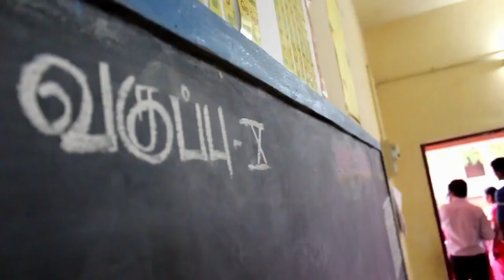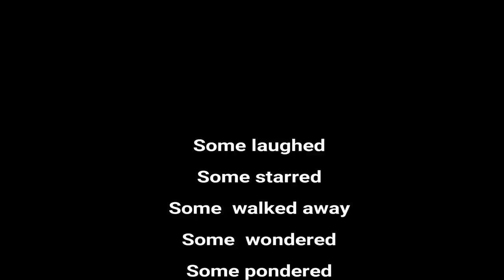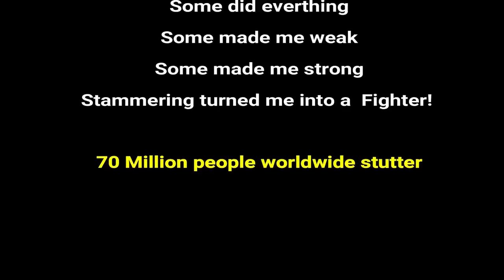Mounathin Satham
Mounathin Satham  (In English Sound of Silence) a Tamil Movie with English subtitles

Story: Swarna, a stammerer often not understood by others and bullied by classmates, neighbours, teachers and inability of family members to comprehend the reasons behind Swarna’s challenges. The story is set in a village of Tamil Nadu. Will someone understand and accept Swarna?

Santosh Avvannavar

Edited by
Baasil Shaj

Lyrics
Santosh Avvannavar
Kaashif
Shobana Sagar Patil

Cameraman
Dharanya Rahul

Asst. Cameraman
James Edison

Singer
Shobana Sagar Patil

Cast
Swarnavel Sankar
Sumathi
Shelvaaathithyan
Vengiannan
Moorthy
Yeshwanth Darmadev